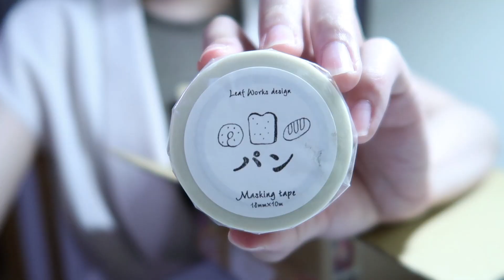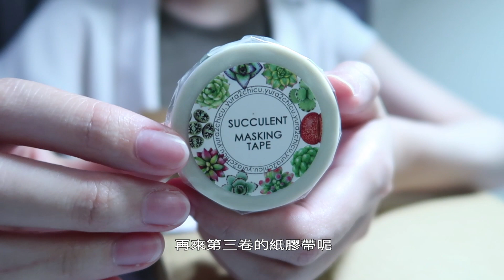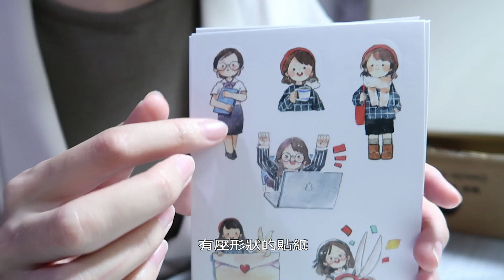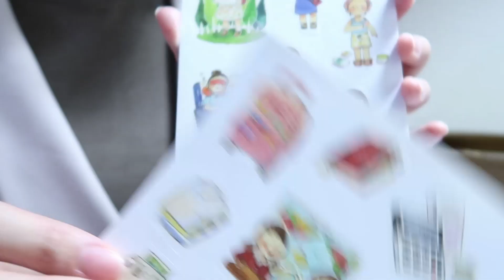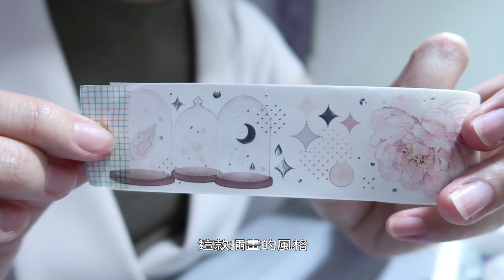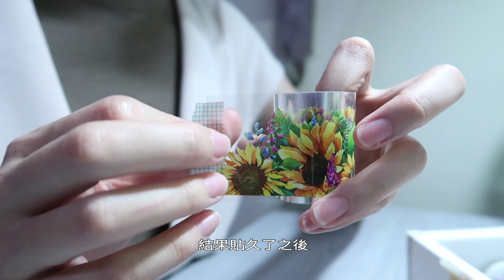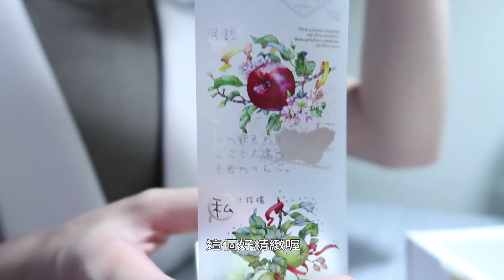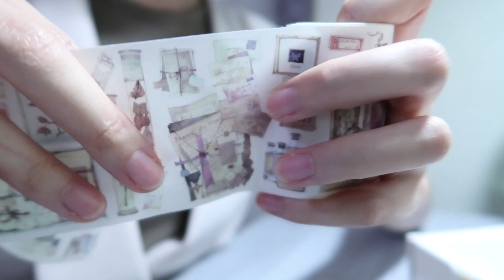文具控日常開箱分享！朋友送我一箱紙膠帶！也太美了～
感謝朋友願意跟我分享這麼美好的東西～
有時候能夠從跟別人交換或是分享紙膠帶的過程中，找到很多自己沒有看過的品牌或是領域，然後有了新的可能啊！

（臉書偶爾寫寫小文章）
（IG分享手帳拼貼日常）